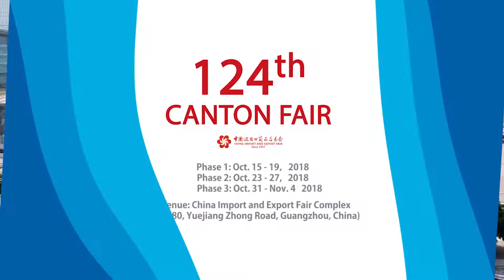Are you ready for 124th Canton Fair？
The oldest, largest, and the most representative trade fair in China returns to Guangzhou Oct 15-Nov 4. Are you ready?